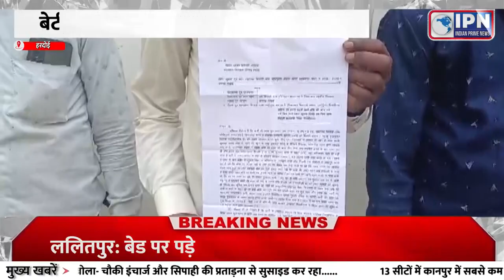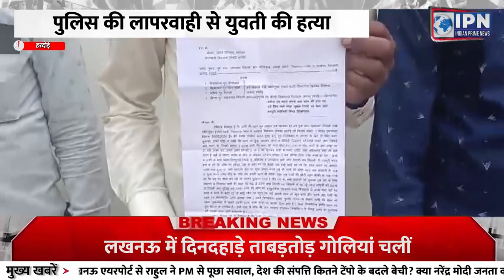हरदोई:- बेटी पढ़ाओ बेटी बचाओ अभियान हवा हवाई, पुलिस की लापरवाही से युवती की हत्या